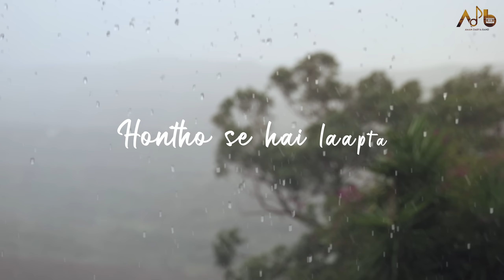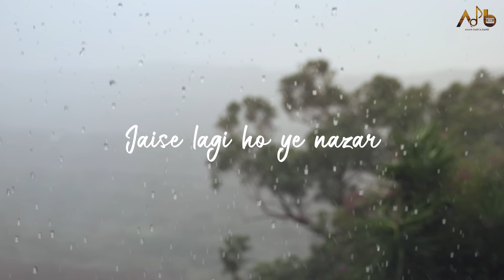BACHPAN | Sidhant Choudhury | Vipin Sharma | Aman Darya Productions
Credits-:
Producer-Aman Darya
Singer-Sidhant Choudhury
Lyrics-Vipin Sharma
Music Composition & Production-Sidhant Choudhury
Lyrical Video-Sibasish
English Translation-Neha Sharma
Digital Marketing-Aman Darya Productions

Lyrics-:
Hai Khawaisho
Pe saazishe
Aadhi adhuri bejaan
Muskuraahto
Pe hai gile
Hontho se hai laapta

Bachpan tha hum the Kuch aise
Jaise naa fikar ,thi hume, the udee
Vo to pura aasmaa
Aai hai ye Umar ab kaisi
Jaise lagi ho ye nazar
Mushkil hai
Thodi khush dil bhi
Ye Tedhi zindagi

Aise na tu sataa
Mushkile na badha
Zimmedariyon ka
Hai bojh badaa

Kho gaya vo kahan
Bachpana na mila
Khawab hi khawab hai
Par ninde kahan

Nikle hai ,ghar se kayi dur
Miloo rasto pe
Chal jo pade hai bewajah
Ummido kaa hai ye dastoor
Khudke vaste hi
Zindagi hai ye aainaaa Meri

Mushkile na badha
Zimmedariyon ka
Hai bojh badaa

Bachpana na mila
Par ninde kahan

English Translation-:
There are punishments on wishes
There are compaints on missing half hearted smiles

We were so different in childhood
There were no worries
The age we're in seems jinxed
It feels tough
Such a tricky life

Don't be like this
Don't make troubles
The burden of responsibilities has increased

That beautiful childhood has lost somewhere behind
There are so many dreams
Yet lost sleeps

Have step out of our houses
And walking Purposeless
This is the custom of expectations
life is my mirror

Yet lost sleeps